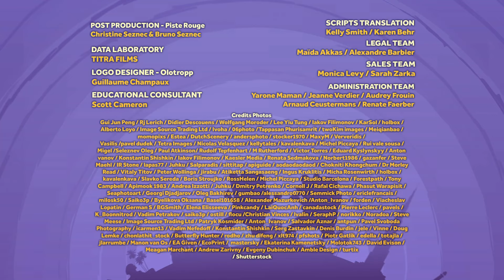The Bolivian hat hunt | Ollie and Moon English | Full Episode | Season 1 | Cartoons for kids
Come play with Ollie & Moon and discover amazing new countries and cultures 😊

🐾 Ollie and Moon are two six-year-old cats with opposite personalities:
Ollie, the practical and serious cat 🧐
Moon, the cheerful and carefree adventurer 🎉

🌍 Together, they travel the world, where the unexpected always surprises them!
Their adventures are a chance to learn about countries and cultures while having tons of fun 😊.

📺 On this channel, enjoy funny videos featuring Ollie, Moon, and all the friends they meet along the way!

📖 Based on the books by Diane Kredensor, published by Random House Children’s Books.
🎥 Produced by Cottonwood Media.